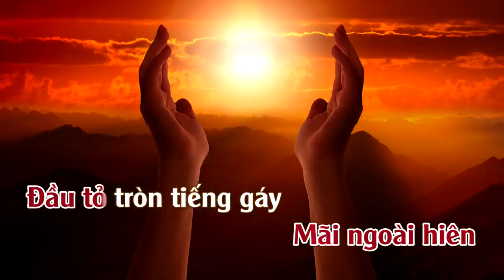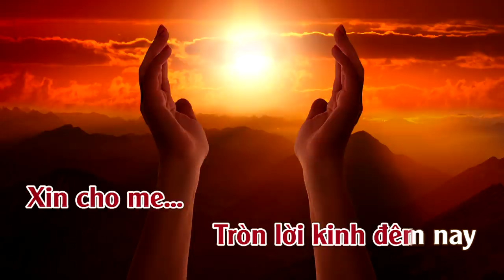Kinh Khổ | Karaoke | Tone | Nữ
Kinh Khổ